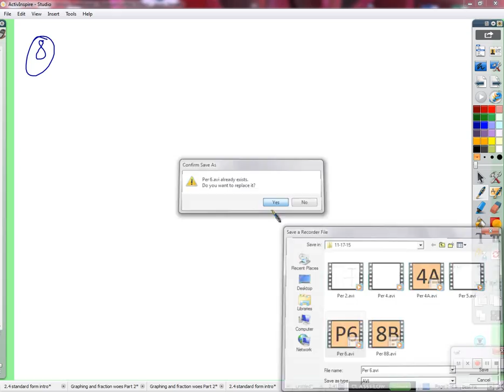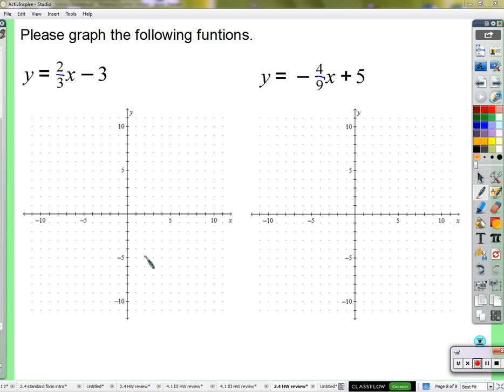Period 6: Writing linear equations in slope-intercept form (11/17/2015)